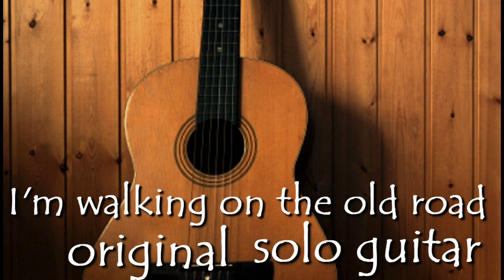ウォーキングベースを取り入れたソロギター曲 I'm walking on the old road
ウォーキングベースっぽいのを取り入れたオリジナルのソロギター曲です

録音はわざと古っぽい感じにしてみました。サムピックなしのフィンガーピッキングで弾いています。ブリッジミュートが難しかった